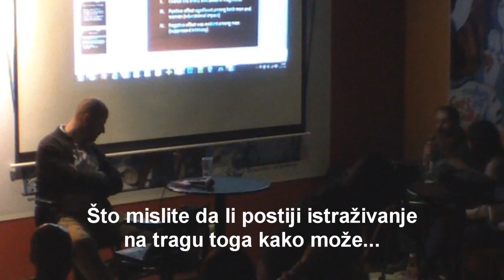Skeptici u pubu, 18.5.12., Aleksandar Štulhofer (3. dio)